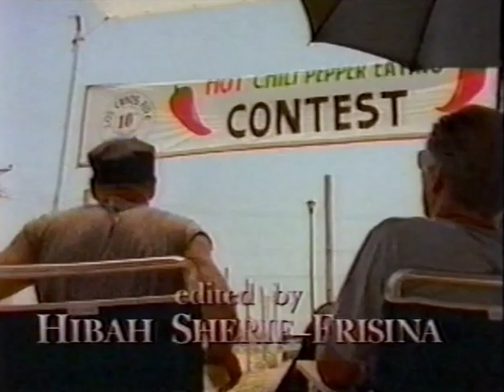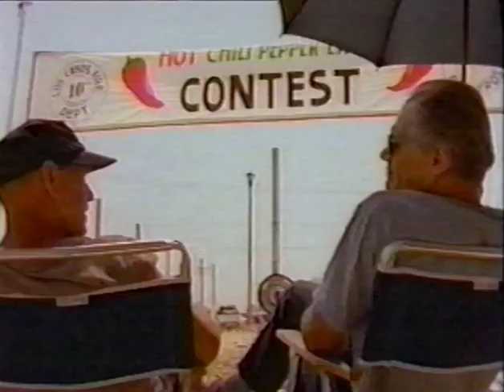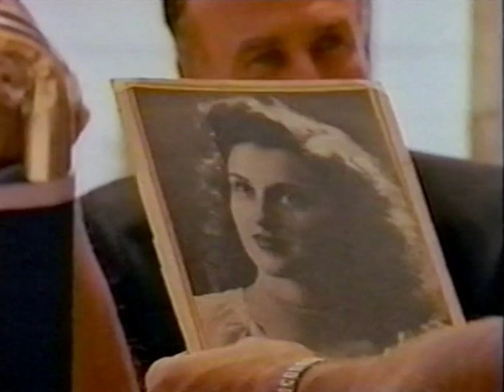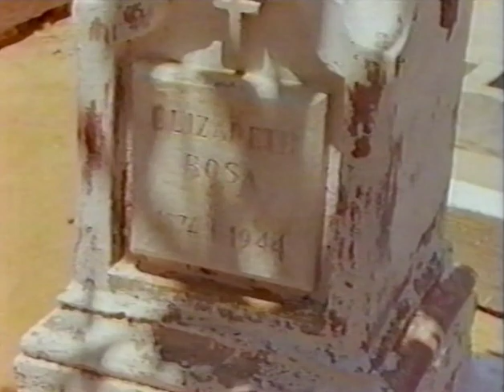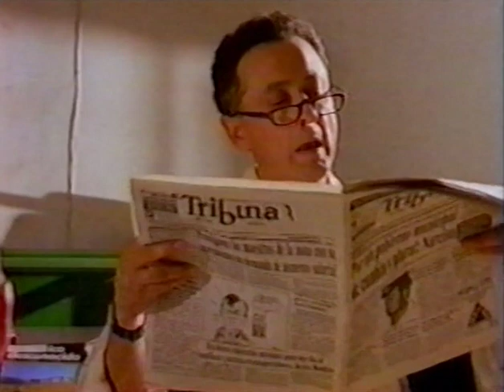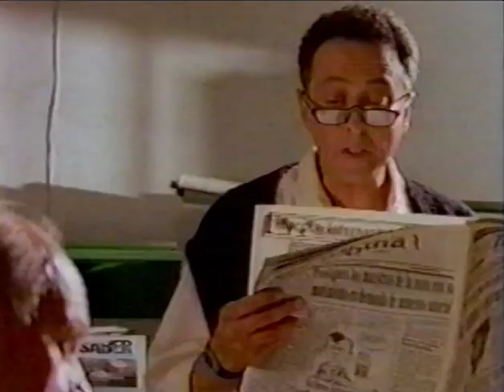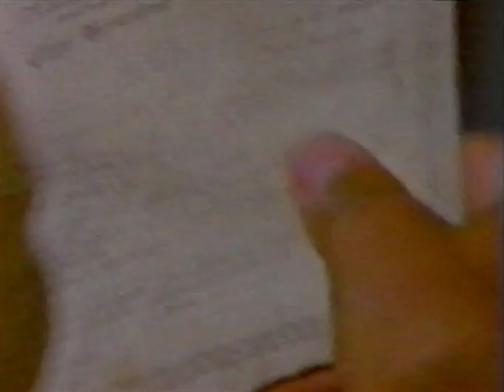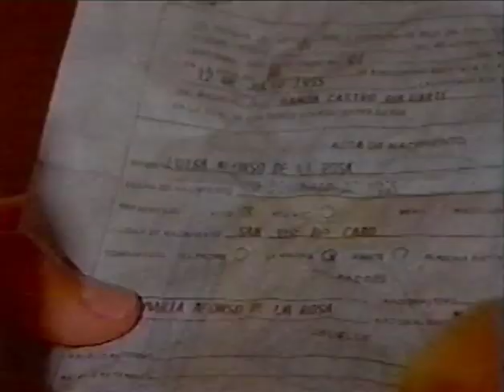Land's End Episode 12 - Whatever Happened to Maria Rosa?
Land's End ran in syndication from September 1995 to May 1996, for a total of 22 episodes. Fred Dryer played Mike Land, a burned-out LAPD detective now working as a private detective in Cabo San Lucas. The supporting cast included Geoffrey Lewis, Tim Thomerson, and Pamela Bowen.

These videos have been digitized, by myself and by others, from third, fourth, and fifth generation VHS tapes, collected by Land's End fans over many years.

I am making absolutely no profit from these videos. I am posting here only because I love this show, and it does not deserve to be forgotten. If you love it too, please comment. Perhaps if we can show that there is enough interest, it might be made available for streaming or as a DVD set.

I am missing  episode 8, "Bounty Hunter" and episode 18, "Pieces of Eight is Enough." If you have either of these, please leave a note in the comments.